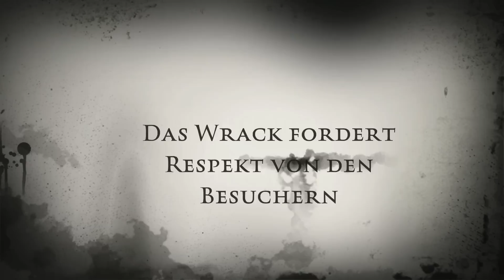Massengrab vor Ägypten - Salem Express reißt hunderte Pilger in den Tod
1991 lief die Salem Express in der Nacht vor Safaga auf ein Riff. Über 700 Pilger fanden den Tod, viele liegen noch heute auf dem Meeresgrund, weshalb die Salem Express offiziell zum Grab erklärt wurde. Aus diesem Grund ist auch das Tauchen im Inneren des Wracks verboten. AIDAblu ankerte im Roten Meer vor Safaga und SeaStar nutzte die Gelegenheit, mit ORCA dort einen denkwürdigen Tauchgang zu machen. Martin Helmers drehte und schnitt den Film mit dem iPhone 4s.